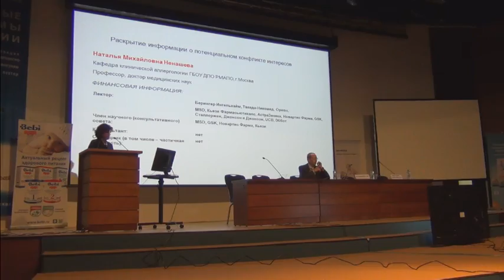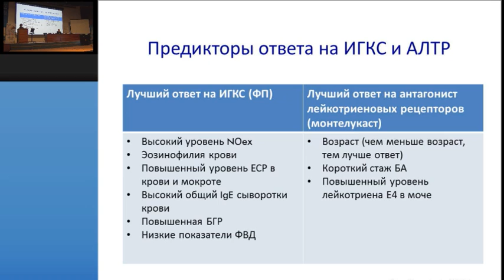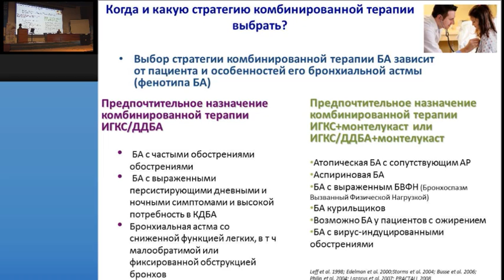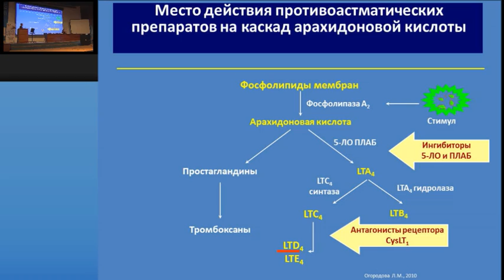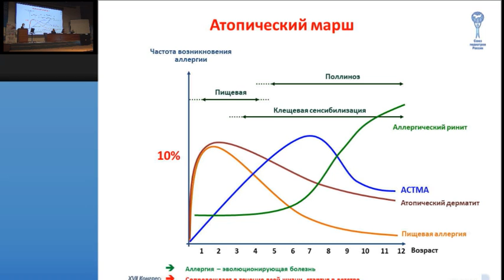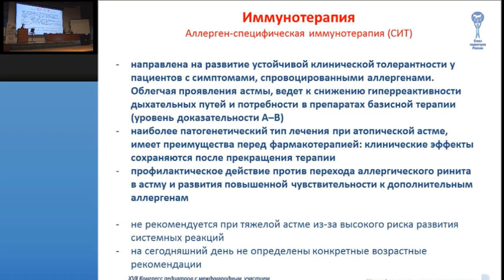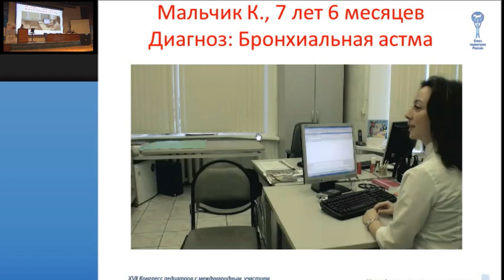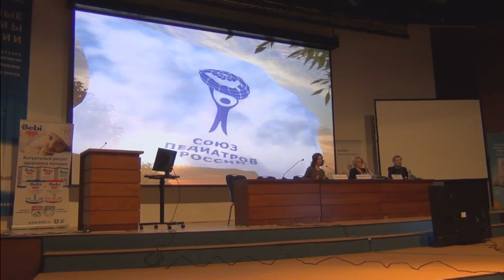"Амфитеатр" - научная программа 9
XVII Конгресс педиатров России с международным участием «Актуальные проблемы педиатрии». Научная программа, зал "Амфитеатр",  14-16 февраля 2014 г.